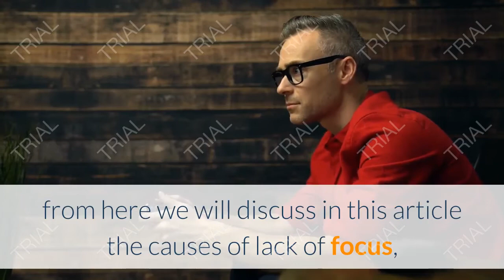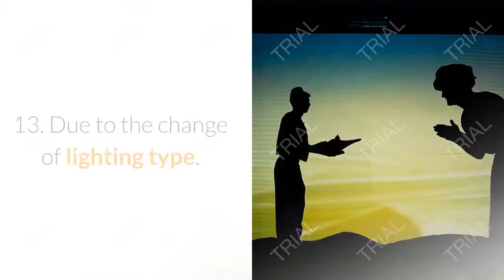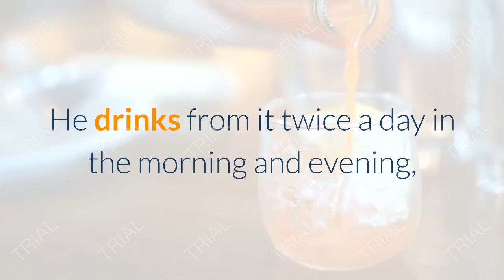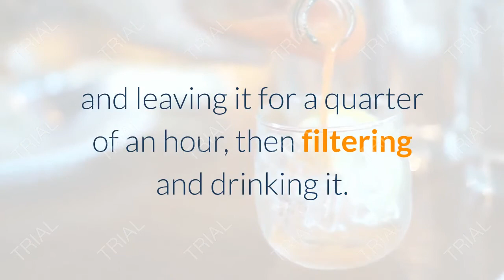lack of focus treatment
treatment synonym
treatment group meaning
treatment for covid 19
treatment for gout
treatment for shingles
treatment of constipation
treatment for kidney stones
treatment for pcos
treatment abbreviation
treatment adalah
treatment after miscarriage
treatment advocacy center
treatment and prevention of malaria
treatment and control groups
treatment associates
treatment action campaign
a treatment used to remove eschar
a treatment for bursitis is
a treatment for muscle strain is
a treatment is imposed and a response is recorded
a treatment is classified as alternative because
a treatment method
a treatment and a control group are indicative of
a treatment for bursitis is quizlet
treatment blepharitis
treatment bed
treatment bronchitis
treatment bipolar disorder
treatment bells palsy
treatment bee sting
treatment bias
treatment by lanshin
treatment b cell lymphoma
treatment b cepacia infection
treatment b blocker overdose
treatment b-thalassemia
hepatitis b treatment
influenza b treatment
hepatitis b treatment guidelines
hepatitis b treatment guidelines 2019
treatment centers near me
treatment center
treatment covid
treatment cream
treatment covid 19
treatment crossword clue
treatment contact dermatitis
treatment coordinator
treatment c diff
treatment c diff guidelines
treatment c diff uptodate
treatment c reactive protein high
treatment c section infection
treatment c-ptsd
treatment c perfringens
hepatitis c treatment
treatment definition
treatment definition statistics
treatment diverticulitis
treatment dose clexane
treatment deep vein thrombosis
treatment diarrhea
treatment diabetes
treatment depression
d_treatment=
treatment d is a control. explain how the measurement
treatment d'eau
treatment d lactic acidosis
treatment d and v
ibs d treatment
vitamin d treatment
e d treatment
treatment effect
treatment emergent adverse event
treatment examples
treatment efficacy
treatment endometriosis
treatment escalation plan
treatment eczema
treatment essence
e treatment centre
e treatment plant
treatment e coli
treatment e coli uti
treatment e coli in urine
treatment e coli resistant uti
treatment e histolytica
treatment e coli uti pregnancy
treatment for chlamydia
treatment for gonorrhea
treatment for pneumonia
f treatment failure
treatment of diabetes
treatment of copd
treatment of cholera
treatment of hair serum
r f treatment for face
f throat treatment
f&o treatment in income tax
treatment group
treatment group definition
treatment guidelines
treatment goals
treatment gun
treatment group vs control group
treatment guidelines for covid 19
g treatment hair
g treatment price
g-csf treatment
strep g treatment
g lamblia treatment
hepatitis g treatment
g shot treatment
g-csf treatment for neutropenia
treatment hand foot and mouth
treatment hair
treatment hyperkalemia
treatment hyperthyroidism
treatment hiatal hernia
treatment hypothyroidism
treatment h pylori
treatment hypercalcemia
h treatment timber
h-treatment (m) sdn bhd
treatment h pylori guidelines
treatment h pylori antibiotics
treatment h pylori gastritis
treatment h pylori uptodate
treatment h.pylori bacterial infection
treatment in hindi
treatment in statistics
treatment in tagalog
treatment integrity
treatment ingrown toenail
treatment in spanish
treatment icon
treatment in an experiment
in treatment
in treatment cast
in treatment hbo
in treatment netflix
in treatment season 3
in treatment season 4
in treatment izle
in treatment imdb
treatment jock itch
treatment jaundice
treatment jellyfish sting
treatment jerawat
treatment journey
treatment jobs
treatment jerawat punggung
treatment jammed finger
j plasma treatment
j dermatological treatment
bodhi j treatments
charles j treatment centre
j derm treatment
j plasma treatment cost
j-cap treatment program
j pouchitis treatment
treatment kidney stones
treatment ka hindi
treatment keratin
treatment ka hindi meaning
treatment kidney infection
treatment kennel cough
treatment keratosis pilaris
treatment kidney disease
k treatment for hair
k's treatment enilsa
k gloss treatment qt prolongation
treatment quinsy
treatment q fever endocarditis
q switched treatment
q laser treatment
q fever treatment in animals
q fever treatment guidelines
q spine treatment
q switch treatment reviewsbha 9 treatment reviews